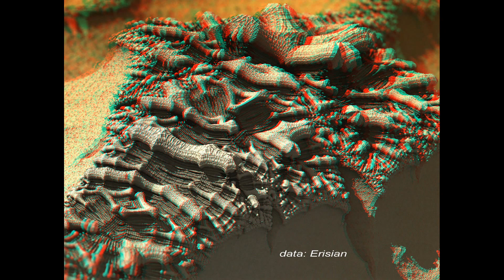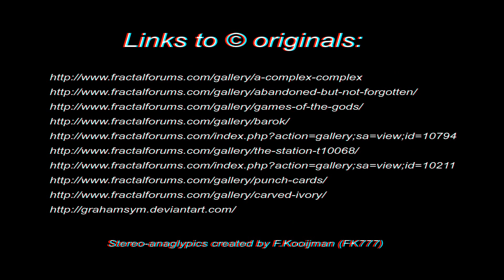Fractal graphics HD-3D (red-cyan glasses)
Fractals created with Mandelbulber V.1.11 and V.1.7.9.1.; Stereo-anaglyphs created with Photoshop. Best viewed in 720p or 1080p with red-cyan-glasses.